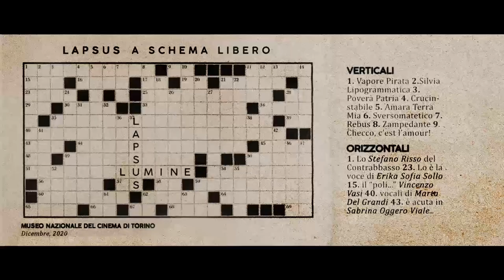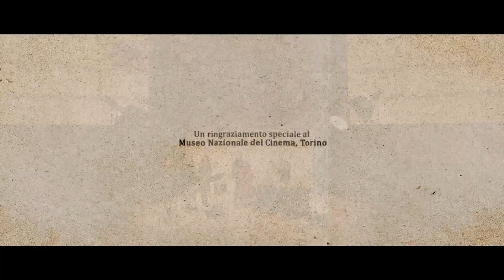ZampeDante live al Museo del Cinema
Lapsus a schema  libero
Lapsus Lumine & Vincenzo Vasi

Live alla Mole Antonelliana
Museo Nazionale del cinema di Torino
Marta Del Grandi voce
Sabrina Oggero Viale voce
Erika Sofia Sollo voce
Stefano Risso contrabbasso, composizione arrangiamento
Vincenzo Vasi theremin, voce ed oggetti

Lapsus a schema libero è un crogiolo di invenzioni musicali che trae ispirazione dai giochi enigmistici e letterari, esplorando il combinatorio, il palindromo, il lipogramma, attraverso il suono e la parola.

Management
"TORET ARTIST MANAGEMENT"
Video Miha Sagadin, Luca Pescaglini, Riccardo Maione, RATAVÖLOIRA
Registrazione Manuel Volpe
Mix Stefano Risso
Mastering Alberto Macerata

Progetto promosso dal Ministero degli Affari Esteri e della Cooperazione Internazionale, direzione generale per la Promozione del Sistema Paese, nell'ambito di Vivere all'italiana in Musica.
In collaborazione con Federazione Nazionale Il Jazz Italiano.

Vivere all’italiana in musica è una rassegna online che testimonia la grande varietà, qualità e contemporaneità della produzione musicale italiana, dalla classica/contemporanea al jazz.